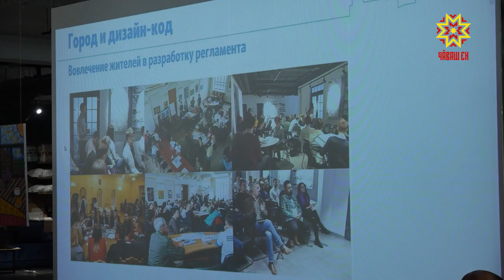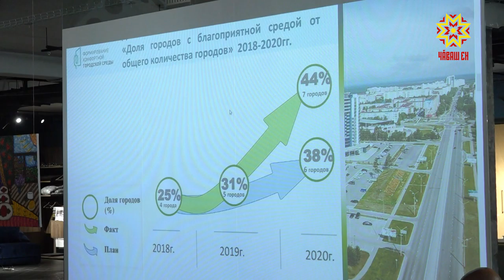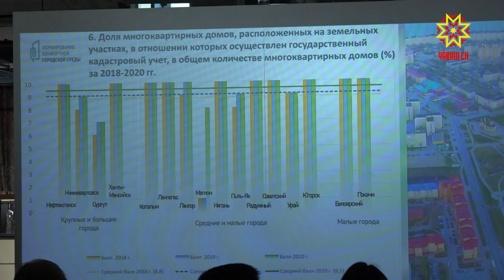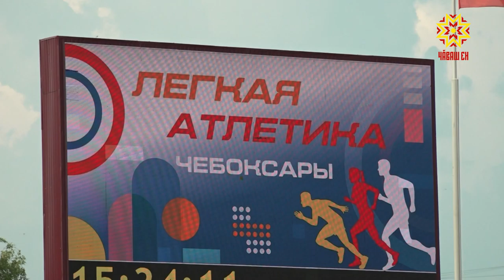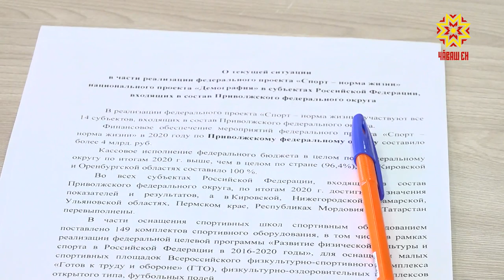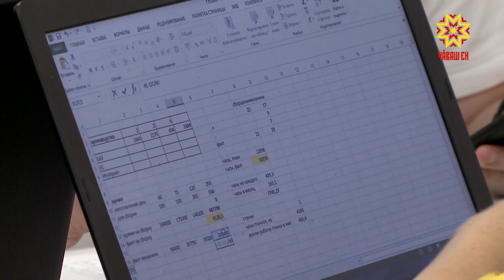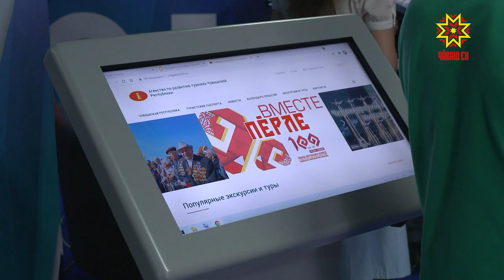Республика 23.06.2021 на русском языке. Вечерний выпуск